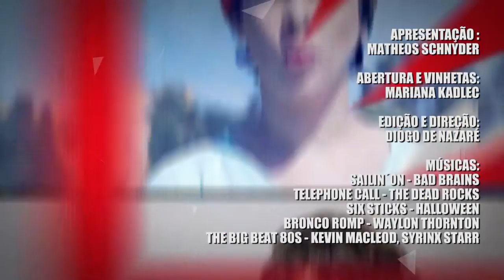[Arcade] Ranxerox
Atenção este Livrogram Arcade pode conter cenas fortes, de sangue e punk rock. Matheos Schnyder fala sobre o clássico italiano que influenciou Akira, Exterminador do Futuro, Blade Runner entre outros, Ranxerox de Stefano Tamburini eTanino Liberatore, lançado no Brasil pela editora Rocco.